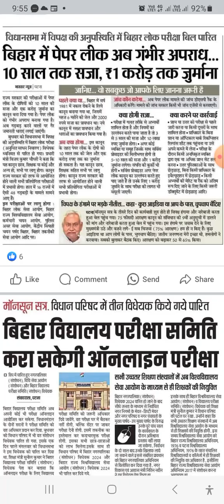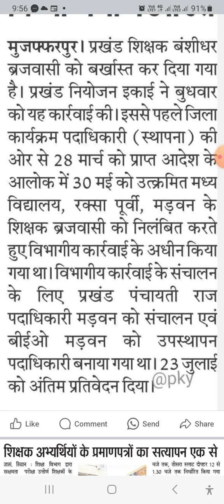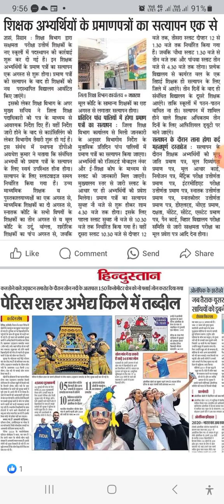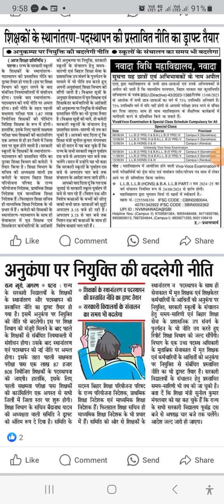currentaffairs darbhanga bihar upsc trending news viral teacher